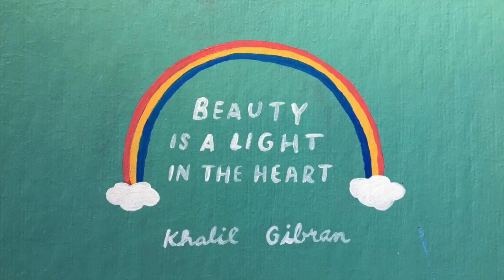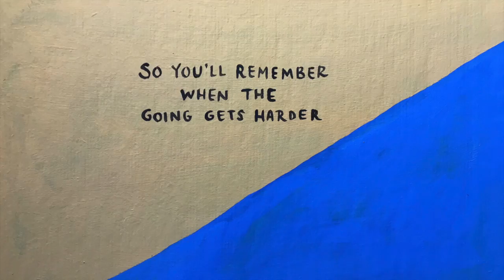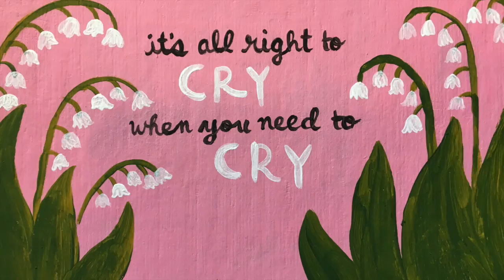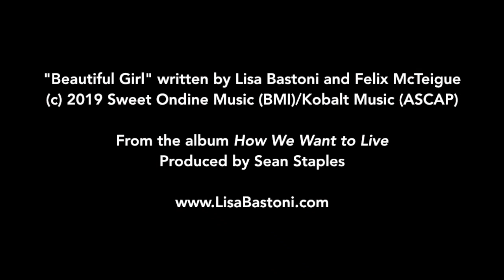Beautiful Girl (lyric video)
Lyric video for "Beautiful Girl" from Lisa Bastoni's album HOW WE WANT TO LIVE (September 20, 2019). Produced by Sean Staples. Paintings and animation by Lisa Bastoni.

Credits:
Lisa Bastoni - vocal
Naomi Sommers - harmony vocal
Chris Anzalone - drums
Sean Staples - bass, guitars, snare, baritone ukulele, keys, pump organ

Produced and mixed by Sean Staples.

Mastered by Dave Westner.

Drums, bass, and Lisa’s vocals were engineered by Dave Westner at Side Hill Sound, Waltham, MA. Naomi Sommers’ vocal recorded by Lisa at home. All other recording by Sean Staples at Wesley Park Studio, Somerville, MA.

BEAUTIFUL GIRL
Written by Lisa Bastoni and Felix McTeigue

A girl in the woods with a knife and a loaf of bread
Comes upon a pack of wild hungry dogs
She’ll use the knife to cut the bread
Making sure they’re all fed
And maybe save a little for herself

Chorus:
It’s all right to be gentle
And it’s all right to be kind
It’s all right to be brave and scared
I want you to know that I love you
More than anything in the world
I want you to know you are a beautiful girl

And when you were a baby
And I held you in my arms
We’d look out at the stars together
To the moon and back, I said
I tell you now so you won’t forget
So you’ll remember when the going gets harder

Chorus

And someday when you’re older, and you feel a little lost
In the woods, with a knife and some bread
I hope you’ll build a fire, spread your blankets in the sun
I hope you’ll still see that there’s enough for you
And there’s enough for everyone

Cause it’s all right to be gentle
And it’s all right to be angry
It’s all right to change your mind
And it’s all right to be fierce
And it’s all right to fight
And it’s all right to be happy
It’s all right to cry when you need to cry

Chorus